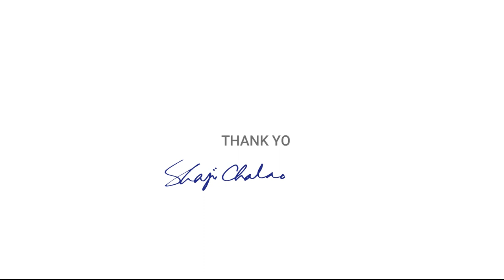Lemon Watercolor | Still Life | Primary colors only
A watercolor painting of some lemons.